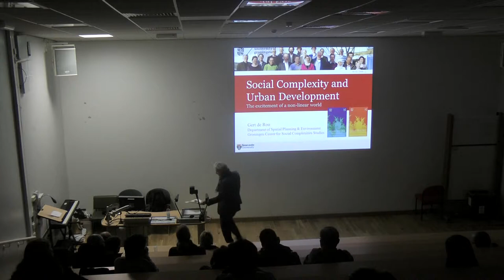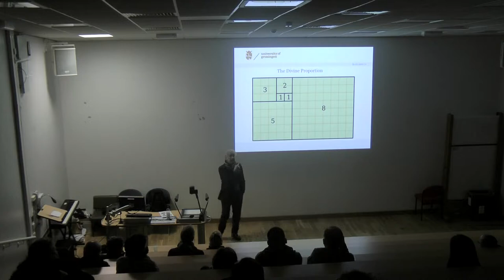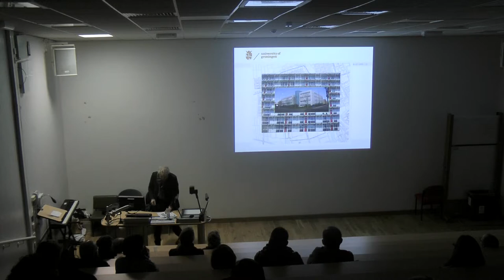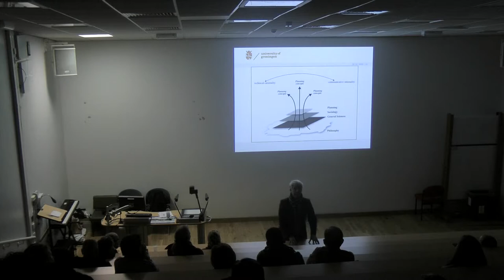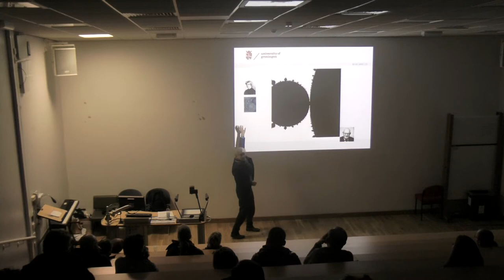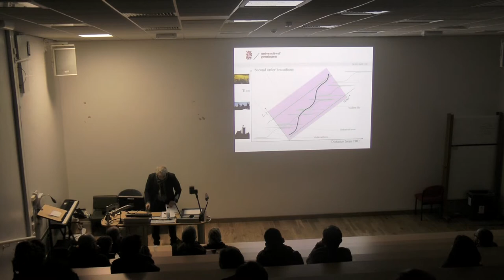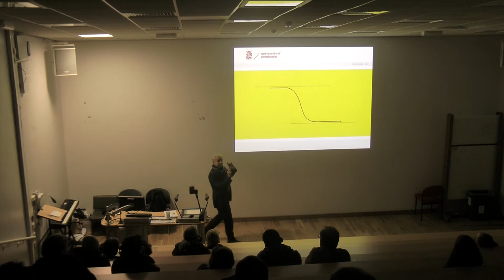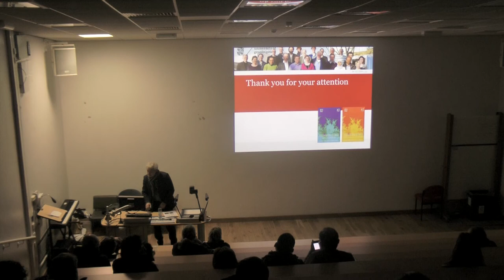Gert de Roo : Social Complexity and Urban Development - 11 Dec '14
Gert de Roo is professor of Planning at the University of Groningen and advisor to bodies such as the EU, the Dutch government and various regions on issues of decentralization and regionalisation. In addition, he publishes on topics including planning, spatial development and quality of life. De Roo is interested in a wide range of fields, including decision-making processes surrounding interventions in the living environment.

He contributes to the debate on planning theory, focusing in particular on the interrelationship between modernist and post-modernist planning. He is also interested in the ‘fuzzy’ relationships that play a role in planning. De Roo is a member of several national and international partnerships, workgroups and editorial boards, all of which concentrate on physical planning, quality of life, sustainability and urban development. In 2011 he was elected president of the Association of European Schools of Planning (AESOP), the global leader in platform planning for theoretical debate and the development of planning education. He is editor of the Ashgate Publishing Series on Urban Planning and Environment and the Ashgate Publishing Series on Planning Theory.